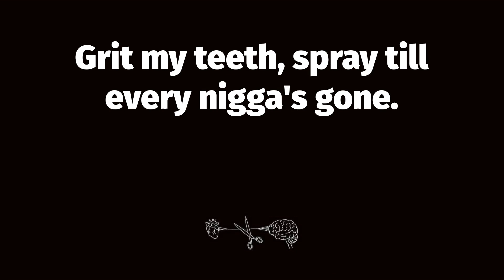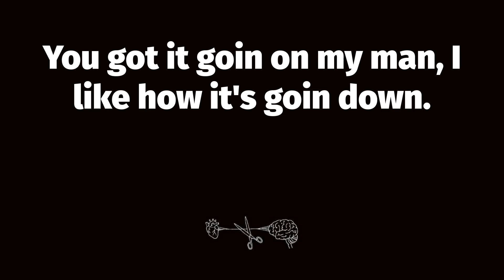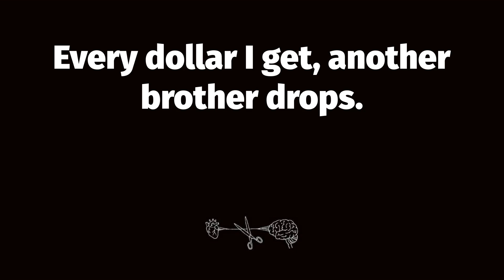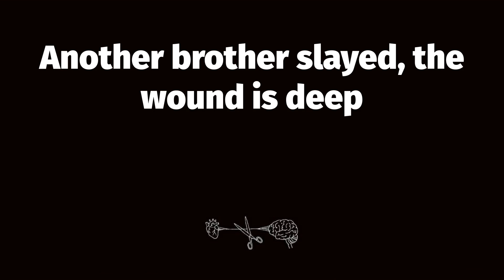🔥 New Jack Hustler (Lyrics) - Ice T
📝 New Jack Hustler Lyrics:
Hustler, word, I pull the trigger long,
Grit my teeth, spray till every nigga's gone.
Got my block sewn, armored dope spots,
Last thing I sweat's a sucka punk cop.
Move like a king when I roll, hops,
You try to flex, bang, another nigga drops.
You gotta deal with this cause there's no way out,
Why?  Cash money ain't never gonna play out.
I got nothin to lose, much to gain,
In my brain, I got a capitalist migraine.
I gotta get paid tonight, you muthafuckin right.
[something] my grip, check my bitch, keep my game tight.
So many hos on my jock, think I'm a movie star.
Nineteen, I got a fifty thousand dollar car.
Go to school, I ain't goin for it,
Kiss my ass, bust the cap on the Moet.
Cause I don't want to hear that crap,
Why? I'd rather be a New Jack Hustler
Hustler
Hustler
Hustler
H-you-S-T-L-E-are hustler
(kid drop in)
Yo man you know what I'm sayin?
You got it goin on my man, I like how it's goin down.
You got the fly cars, the girls, the jewels.
Look at that ring right there,
I know it's real, it's gotta be real.
Man, you the flyest nigga I seen in my life!
Yo man, I just want to roll with you man,
How can I be down?
What's up?  You say you want to be down?
Ease back, or muthafucka get beat down.
Out my face, fool I'm the illest,
Bulletproof, I die harder than Bruce Willis.
Got my crew in effect, I bought em new Jags,
So much cash, gotta keep it in Hefty bags.
All I think about is keys and Gs
Imagine that, me workin at Mickey D's (ha ha ha ha).
That's a joke cause I'm never gonna be broke,
When I die there'll be bullets and gunsmoke.
Ya don't like my lifestyle?  Fuck you!
I'm rollin with the New Jack crew.
And I'm a hustler.
H-you-S-T-L-E-are hustler
New Jack, New Jack.
Here I come, so you better break North,
As I stride, my gold chains glide back and forth.
I care nothing bout you, and that's evident.
All I love's my dope and dead presidents.
Sound crazy?  Well it isn't.
The ends justifies the means, that's the system.
I learned that in school then I dropped out,
Hit the streets, checked a grip, and now I got clout.
I had nothing, and I wanted it.
You had everything, and you flaunted it.
Turned the needy into the greedy,
With cocaine, my success came speedy.
Got me twisted, jammed into a paradox.
Every dollar I get, another brother drops.
Maybe that's the plan, and I don't understand,
God damn you got me sinkin in quicksand.
But since I don't know, and I ain't never learned,
I gotta get paid, I got money to earn.
With my posse, out on the ave,
Bump my sounds, crack a forty and laugh.
Cool out and watch my new Benz gleam,
Is this a nightmare?  Or the American dream?
So think twice if you're coming down my block,
You want to journey through hell?  Well shit gets hot.
Pregnant teens, children's screams,
Life is weighed on the scales of a triple beam.
You don't come here much, and ya better not.
Wrong move (bang), ambulance cot.
I gotta get more money than you got,
So what, if some muthafucka gets shot?
That's how the game is played,
Another brother slayed, the wound is deep
BUT they're givin us a Band Aid.
My education's low but I got long dough,
Raised like a pit bull, my heart pumps nitro.
Sleep on silk, lie like a politician,
My Uzi's my best friend, cold as a mortician.
Lock me up, it's genocidal catastrophe,
There'll be another one after me!
A hustler.
Hustler.
H-you-S-T-L-E-are hustler.